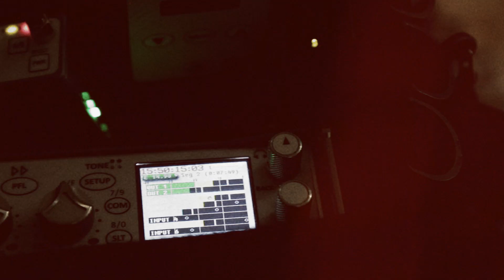Laptop Overboard: Mick Fanning On Andy's Temper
Please visit TetonGravity.com/Andy for more information and tickets to see the feature film. // Andy Irons Raw Outtakes are intimate portraits of the heartfelt stories, classic anecdotes, and emotionally charged moments captured during the making of the film Andy Irons: Kissed By God. Shared by Andy’s friends and family with insights on bipolar disorder and substance abuse from leading medical specialists, this digital series sets out to expand what we know about the world champion surfer's life and his hidden struggles.